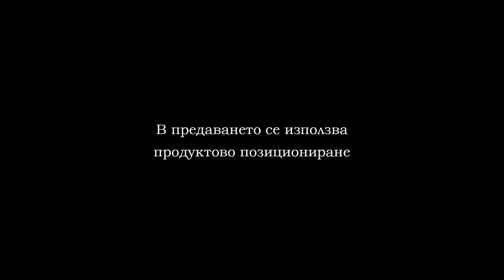FUTZAL CHAMP LEAGUE QUALIF 2019 GEORGIANS MAKABI PART 1